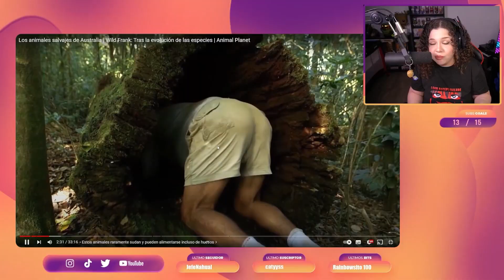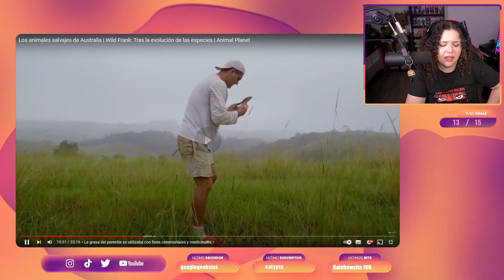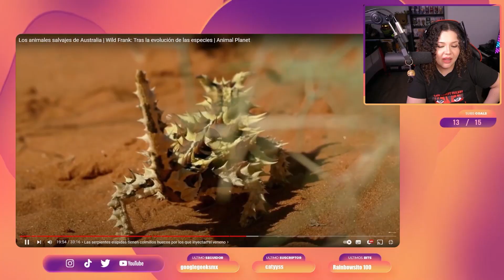¡¿PORQUÉ ESTÁ CHUPANDO ESO?! - REACCIONANDO A FRANK CUESTA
Prritos les dejo esta reacción, se me hizo muy entretenida y espero la disfruten!

(～￣▽￣)～ Directos todos los días a las 10 am CDMX en Twitch para que los de España también me puedan encontrar 🐥

Código de creador en todo Epic Games: MANIATICLINA

 🌸 Mis redes 🌸

Las especificaciones de mis PC's las pueden encontrar en discord!

ExtraTag: reaccion, reaccionando, streamer reaccionando, frank cuesta, vida salvaje, animales tiernos, twitch, streamer.